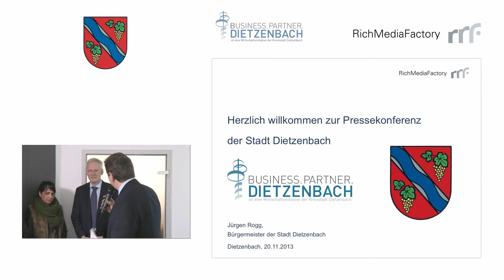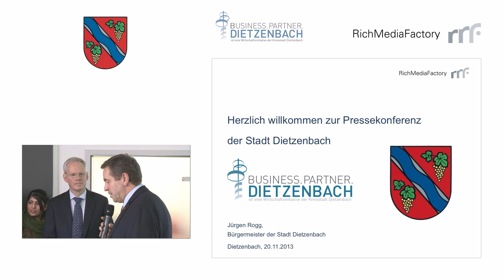Eröffnung der Städtischen Pressekonferenz ...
... der Kreisstadt Dietzenbach durch Herrn Bürgermeister Jürgen Rogg am 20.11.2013
im neuen Bürogebäude der RichMediaFactory GmbH in der Hans-Böckler-Str. 7 in 63128 Dietzenbach.